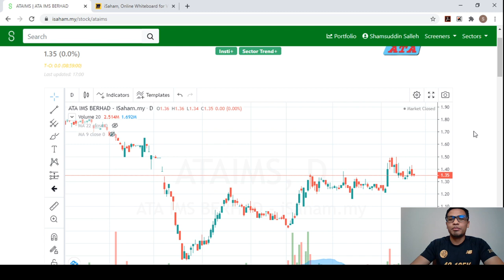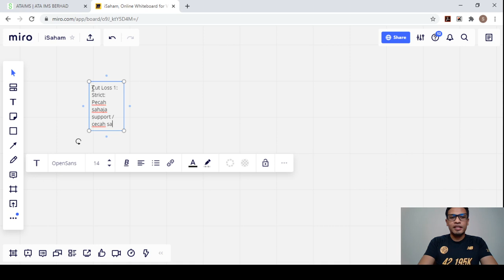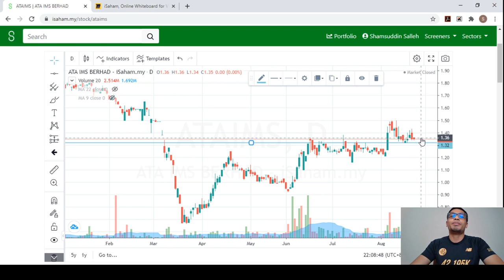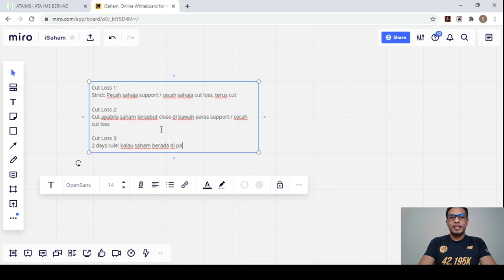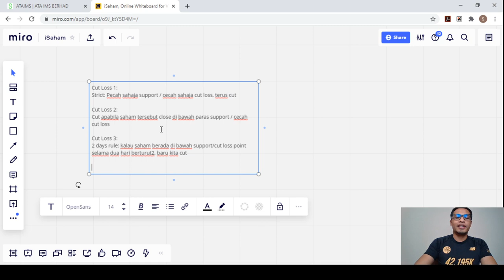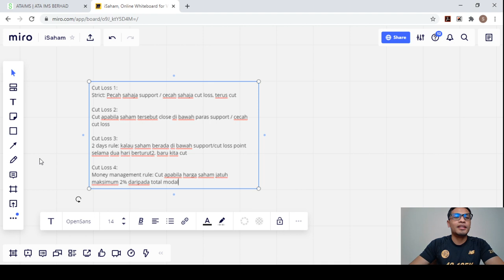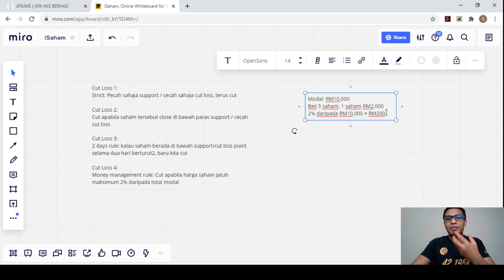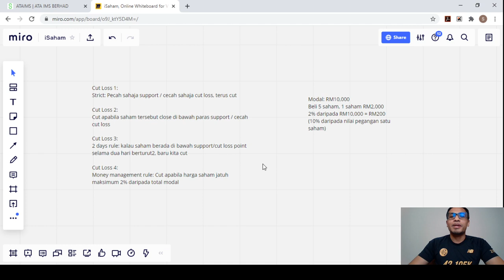4 Teknik Cut Loss Saham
Cut Loss ni memang misteri. Lepas cut je saham terbang, cut je naik sampai brekout terus. Jom kita tengok 4 teknik cut loss dalam saham. Inilah namanya seni dalam cut loss.

Dapatkan screener premium iSaham secara percuma dengan membuka akaun CDS Mplus bersama iSaham. Klik link ini